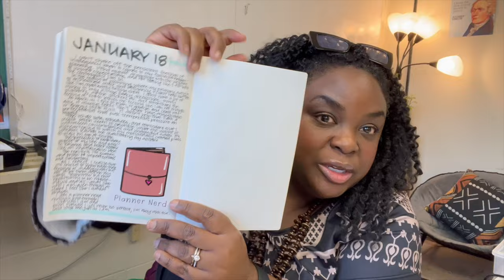IF YOU'RE A PLANNER PERFECTIONIST, TRY THIS! | Chit Chat with Cat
In this video, I share my how planner perfectionism is affecting my planning game.  If you're a planner perfectionist as well, I hope you can relate to this video. I hope you enjoy!